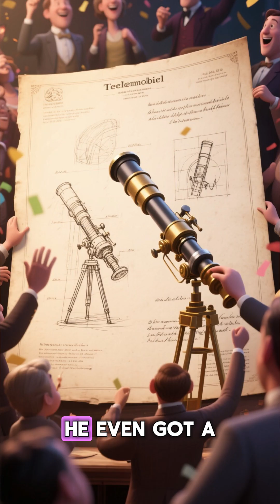whofoundit? radar radarsystems radarsystem history